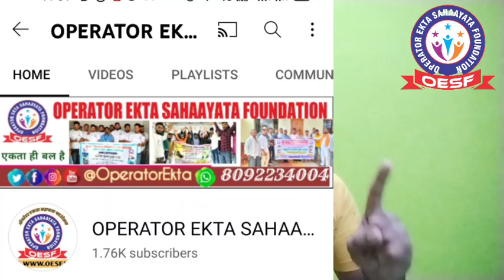मालिक या कंपनी के पास चमचागीरी करना बंद करें और एकता बनाये ऑपरेटर भाईयो एकता ही बल है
मालिक या कंपनी के पास चमचागीरी करना बंद करें और एकता बनाये ऑपरेटर भाईयो
एकता ही बल है.

आईदी कार्ड बनवाने के लिए यह फॉर्म को भरे और सहयोग करे
लिंक पर क्लिक करें और फॉर्म को भरने के बाद फोटो भेजे भाई